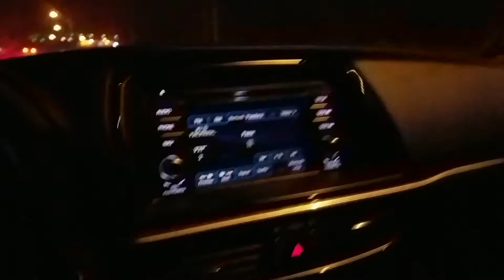Out Running A Supernova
This ones for anyone with blue head lights! You all are the WORST!